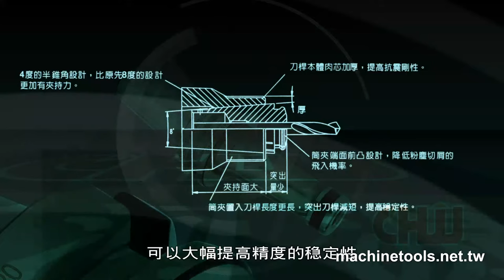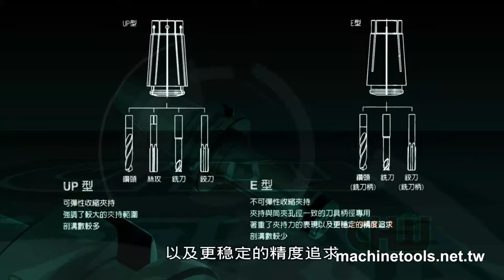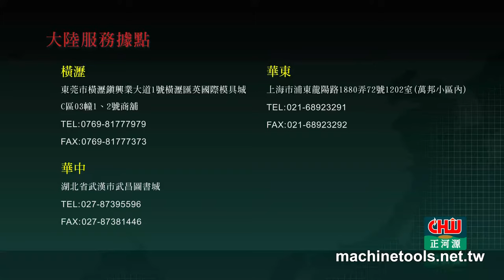Processing Cutters, Cutting Tools, Tool Holder and collet chuck- HD Video produce by 聖僑資訊 S&J Corp.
HD video of Mold Processing Cutters, Cutting Tools, Tool Holder and collet chuck.